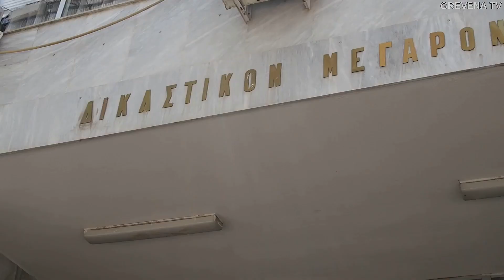Ν.ΣΕΙΡΑΓΑΚΗΣ ΓΡΕΒΕΝΑ 28 5 20